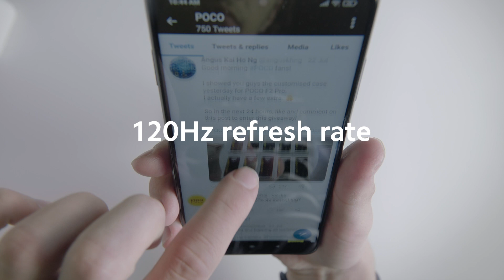POCO X3 NFC is coming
POCO loves performance!
POCO loves Hz!
POCO loves gaming!
POCO loves camera!